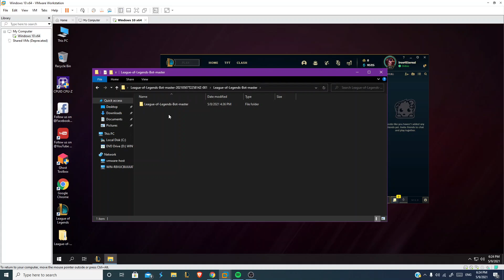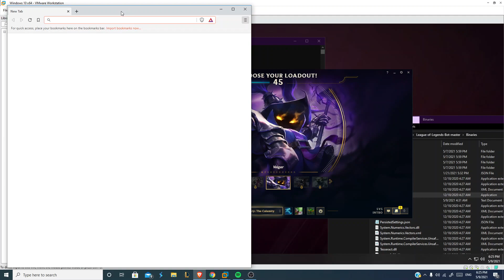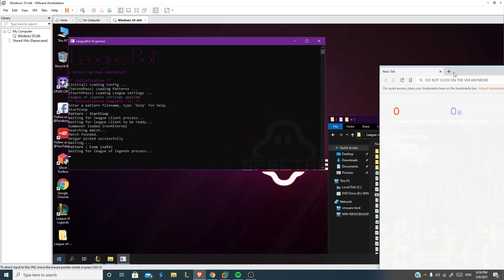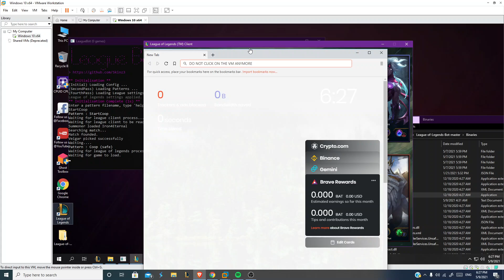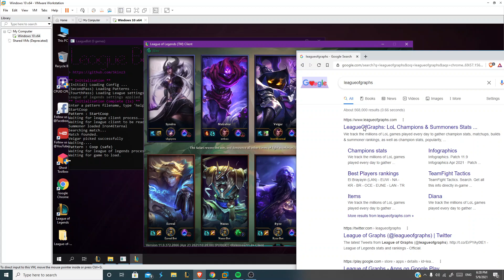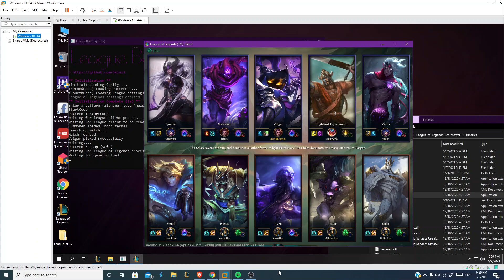Proof of League Farm Bot working